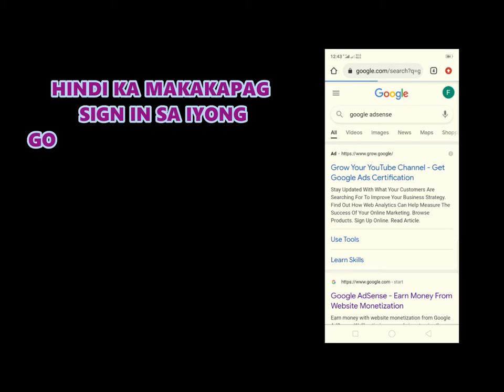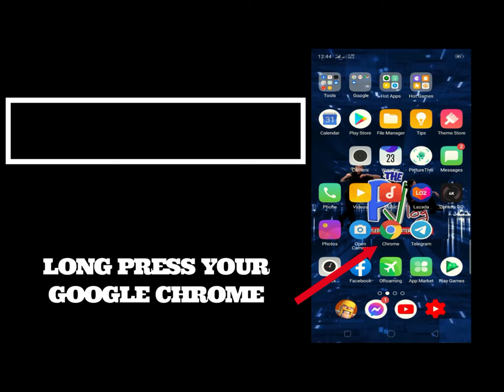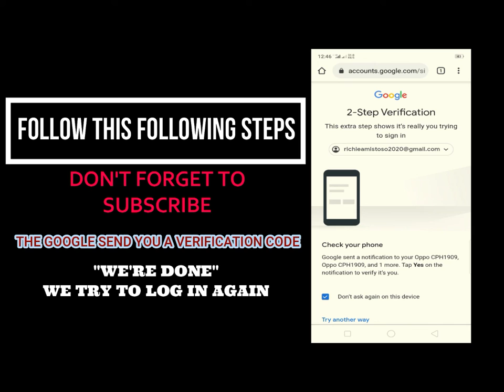PROBLEM FIX | GOOGLE ADSENSE LOG IN | FAST AND EASY WAY TUTORIAL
Hello mga ka plubz 😘  hope maka tulong ang video na ito para sa nag kaka problema kung panu makakapag Log in sa kanilang Google AdSense account.